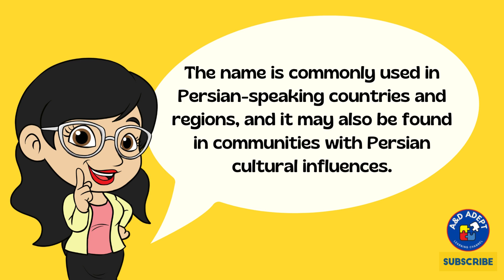Meaning of the Top Name "Zareen" and Its 20 Best Middle Names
Embark on a journey with us as we explore the luxurious name "Zareen," a name of Persian origin that shines with the meaning of "golden." Perfect for those who appreciate names with rich meanings and cultural depth, this video offers a comprehensive look into the name's origins, significance, and the beauty it brings to any first name.

🌺 What You'll Find Inside:
1. The Splendor of Zareen: Dive into the history, cultural significance, and noble essence of the name Zareen and discover why it resonates with strength, prosperity, and rarity.
2. Top 20 Best Middle Names for Zareen: We've meticulously selected 20 middle names that beautifully complement Zareen, each enhancing its golden charm with unique qualities and meanings.
3. Guided Exploration: Our list is designed to make your naming journey seamless and enjoyable, with names carefully picked to match the elegance and sophistication of Zareen.

💡 Who Should Watch:
1. Expectant parents in search of a name that's as precious and enduring as gold.
2. Name enthusiasts who delight in the stories and meanings behind names.
3. Anyone curious about Persian names and their rich cultural heritage.

✏️ Your Thoughts Matter:
We're eager to hear which middle name catches your fancy or if you have other suggestions that pair well with Zareen. Join the conversation in the comments section below and let your ideas shine.

🌈 Looking Ahead:
Anticipate our upcoming videos, where we'll continue to uncover the stories and meanings behind more captivating names.

We hope this video inspires you and aids in your search for the perfect name.

🌟 Remember:
Every name has a story, and in those stories, we find meaning. Let's continue to explore them together. Happy naming!